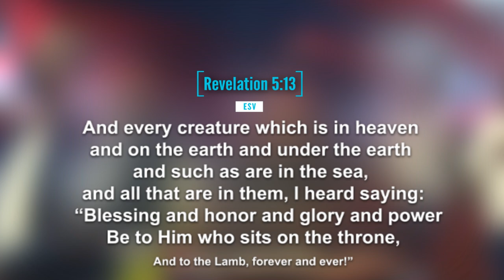Everything Bows to Him: Prophet Issaka's Personal Encounter with the Creator of Heaven and Earth.